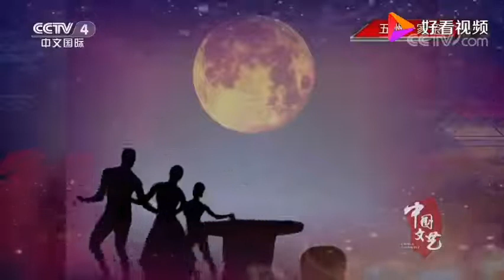Story or Legend of Autumn Festival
Legend of Autumn Festival